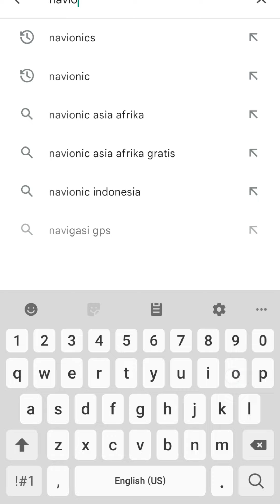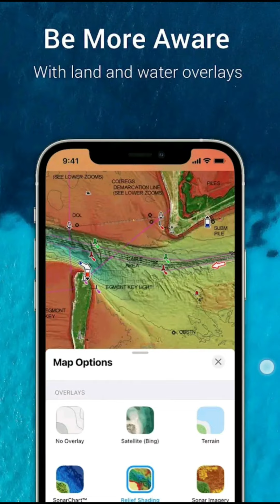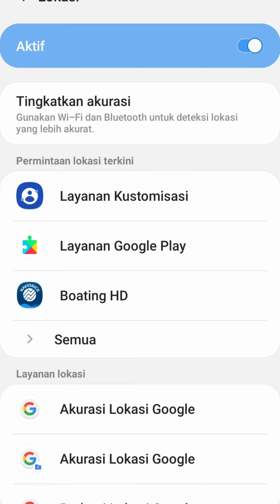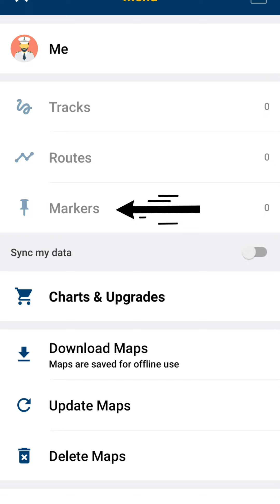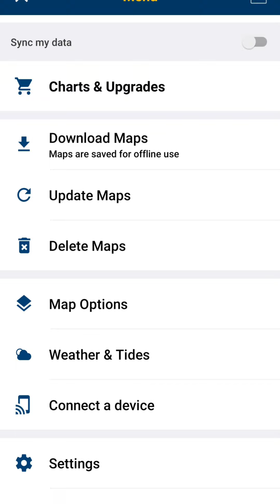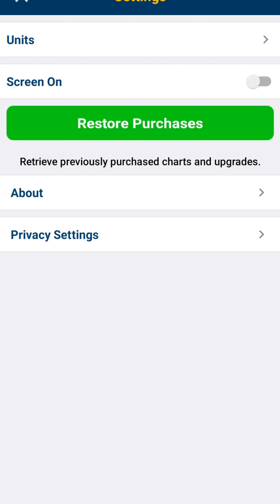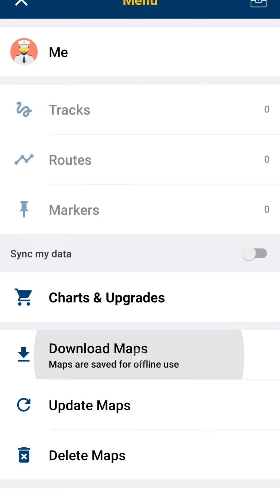FREE DOWNLOAD, INSTAL, DAN SETTING MENU NAVIONICS | BOATING MARINE & LAKES OFFLINE SMARTPHONE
CARA DOWNLOAD, INSTAL, DAN SETTING MENU NAVIONICS |  BOATING MARINE  & LAKES

Aplikasi Paling Akurat Untuk Para Nelayan dan Memancing, dan aktifitas Berperahu Lainnya. NAVIGASI NAVIONICS PAKE HP TANPA DATA NAVIONICS ASIA AFRICA HD, Boating Marine & Lakes

Aplikasi Navionics ini sudah lumayan lama saya pakai untuk kegiatan memancing khususnya mancing di laut,  saya instal di hp versi gratisnya

NAVIONICS Boating Marine & lakes, Aplikasi Android/ios untuk Navigasi Nelayan dan Pemancing di Laut tanpa signal hp, App Penting dan bermanfaat buat navigasi dan tracking ke suatu spot dan tracking sebaliknya.
di navionics bisa melihat kedalaman laut, kontur laut, memprediksi angin, gelombang, pasang surut air laut.

Bagai mana Cara Download dan instal serta setting menu nya, saksikan videonya sampai selesai.
jika teman teman berminat, bisa instal aplikasinya di google play store, app terbaru BOATING MARINE & LAKES

terimakasih